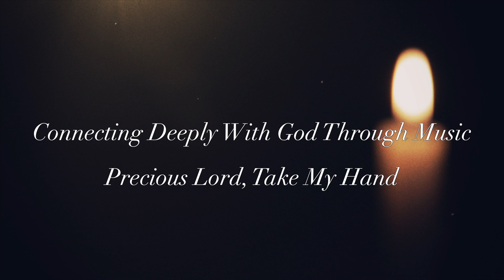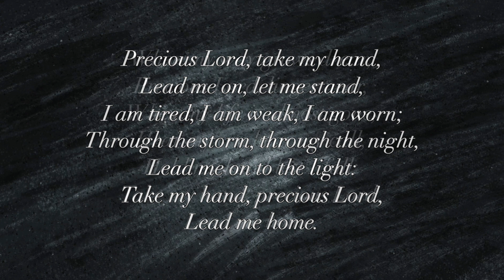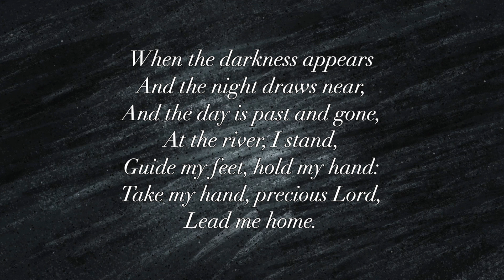Connecting Deeply With God, Precious Lord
Katie Anne Kohler
*Most of this research is based on an article by C. Michael Hawn found